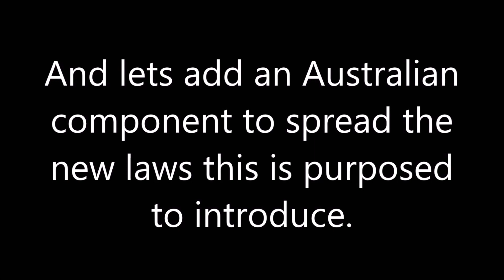TERROR NZ (& Aust): Right Wing in the cross hairs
Here we go. Time to shut down the contrary political views.